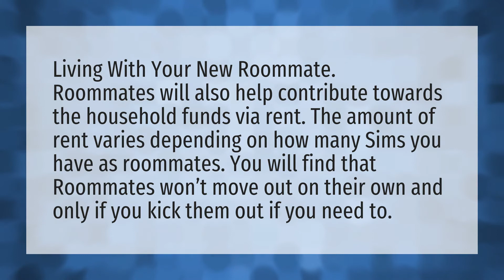Do roommates pay rent in Sims 4?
Build Sims 4 University • Do roommates pay rent in Sims 4?